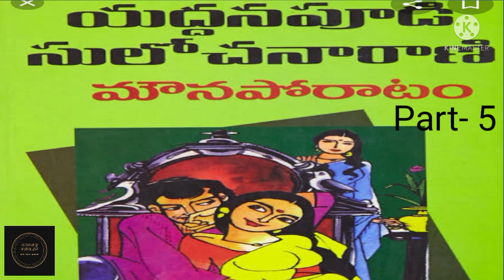మౌనపోరాటం తెలుగు నవల Part- 5 / Yaddanapudu Mouna Poratam Telugu Novel Part- 5